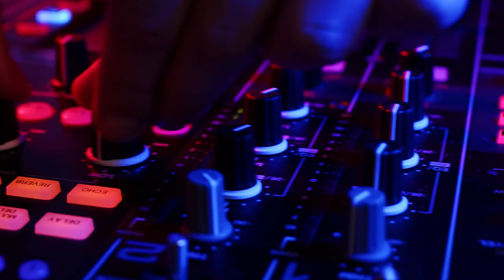Gêneros Musicais | Escola de Libras (eLibras)